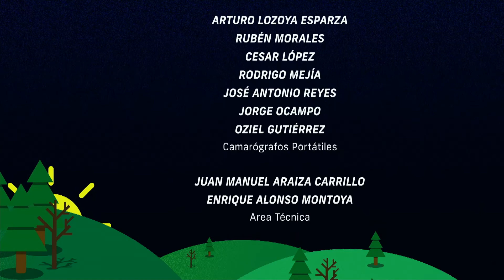Un Buen Día "El Miedo" Canal 26 Aguascalientes México.